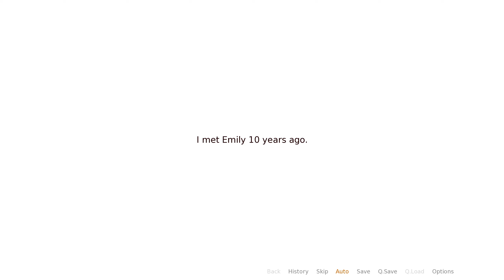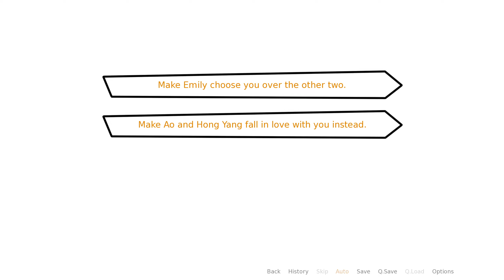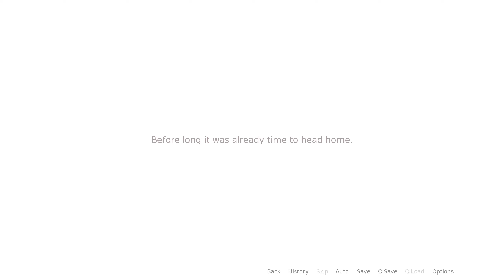I’m a love interest in my childhood friend’s reverse harem!!! PC Gameplay %